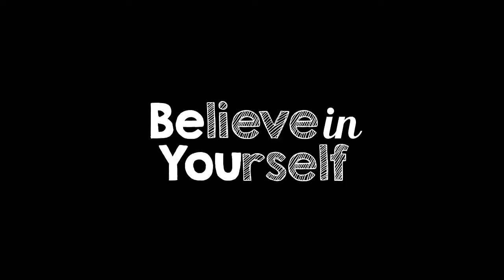Prom CARSI Limón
Kevin and Ansil, Class of 2016, CARSI Limón.